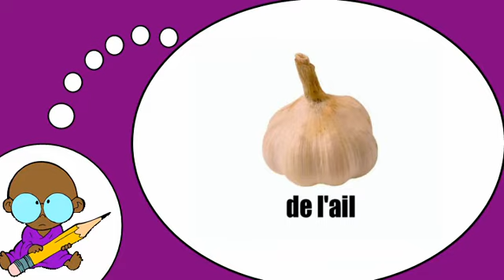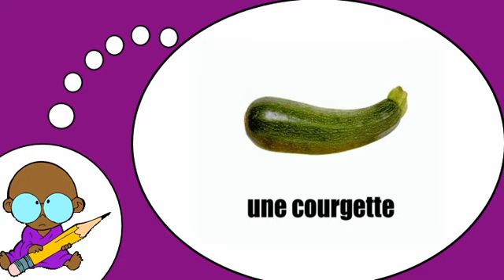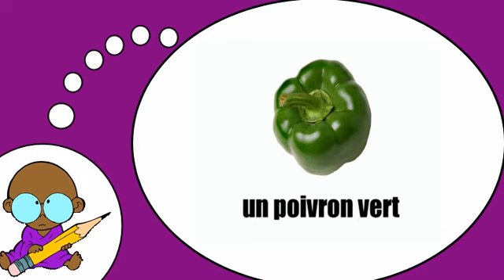Studiare francese = Le verdure # 1